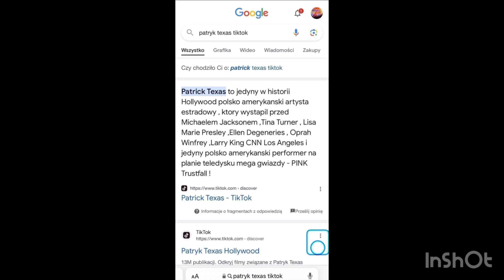Patrick Texas MegaHit Kiedy powiem sobie dość by O.N.A. QuincyJones Studios Hollywood LA 29/09/2024!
Patrick Texas TV Showman / Hollywood Entertainer
Artysta R&B STOART Warsaw / SAG AFTRA LA
Certyfikowany Artysta wokalista estradowy SLS
Dyplomowany Barman Mixer II stopnia I.B.A.
Dyplomowany Mlodszy Marynarz Entertainer
Jedyny w historii Hollywood polak , ktory wystapil przed Michaelem Jacksonem w Staples Center Los Angeles , przed Tina Turner i Whitney Houston , Cissy Houston na Broadwayu , przed Taylor Swift na Wembley Eras Tour , przed Madonna w Rio De Janeiro , przed Janet Jackson w Nassau na Bahamach oraz w teedysku PINK Trustfall w roli motocyklisty , w teedysku Dody & Dzagi , Matt’a Pokory , Patricii Kazadi , Flo Rida , Taylor Swift oraz przed Rihanna Fenty na Super Bowl w Arizonie i 8 krotnie na gali Grammy Awards w roli fotografa gwiazd a takze 8 ktotnie na Oscarach w roli fotografa gwiazd jak rowniez jako jedyny polak w historii Hollywood w roli extras w swiatowych Oscarowych produkcjach filmowych u boku Lady Gagi w filmie Joker dla Warner Bros Pictures, w filmie Barbie i Elvis dla Warner Bros Pictures , w filmie Wakanda Black Panther dla Marvel Studios , w dwoch najlepszych serialach Swiata Beverly Hills 90210 i Merlose Place dla CBS !
PTX Rezydent miasta stołecznego Warszawy
PTX Rezydent stanu California ( California ID
Polish American TV Showman ( AGT / Got Talent Poland / American Idol / The Voice Global NBC
First Polish American Global LGBT Human Rights Activist / Winner of 13 Court Lawsuits also 7 against homophobic mayors of POZnan & Warsaw Poland.Hollywood TV Star!

V.I.P.PTX* PatrickTexas* R&B Music Artist / MTV.PTX to jedyny w historii Hollywood polak zaprzyjazniony z najwiekszymi swiatowymi gwiazdami estrady i filmu ,telewizji i kinematografii w Hollywood LA oraz z najwybitniejszymi prawnikami ,politykami, uwielbiany przez amerykanow.Texas to jedyny w historii Hollywood polak , ktory wystapil przed Taylor Swift , Madonna ,Rihanna i Janet Jackson i z MichaelemJacksonem ,Tina Turner ,Whitney Houston ,Cissy Houston ,Lisa Marie Presley ,Ellen Degeneries , Oprah Winfrey ,Larry King CNN Los Angeles, jedyny polsko amerykanski performer na planie teledysku mega gwiazdy - PINK Trustfall nagranego w Hollywood & Route 66 🇺🇸 7 stycznia 2023.
Patrick Texas - zwyciezca 13 procesow sadowych jakie wniosl i wygral w 13 Sadach Warszawy,Poznania,Europy i Świata.Kreator 10 nowych procesow wtym przeciwko Darkowi Stus i Trojmiejskiej Mafii oraz przeciwko Zbigniewowi Ziobro. PTX to jedyny polski performer u boku Madonny w RioDeJaneiro i z JanetJackson w Nassau Bahama 2024!8krotnie goscil na Galach Grammy Awards i 8krotnie na Oscarach w roli fotografa gwiazd!!

V.I.P. PatrickTexas*
R&B Music Artist of Americas Got Talent
& American Idol & The Voice Global &
Mam Talent TVN (Got Talent Poland)
& MichaelJackson Productions
& Tina Turner Productions
& 38 TV Productions
& 7 Global Musicals
& 797 Live Shows
107 countries
6 continents
of World

Patrick Texas Hollywood TV Showman / R&B Artist
Special thanks : my love Derek FBI Agent Los Angeles , to Wolfgang Puck , Byron Puck , Alexander Puck , Gelilia Puck , Thomas Mesereau , John Branca , Sam Abell ,Mark Geragos , Bryan Oxman , Quincy Jones ,Bruce Swedien , Brain Malouf , Westlake Studios Los Angeles ,Abbey Road Studios , Paul MCCartney , Elton John ,Ricky Martin , Enrique Iglesias , Sting , Bono U2 , Snoop Dog , Seykiwa Shakur Deathrow Records , Edyta Gorniak , Allan Gorniak ,Aga Chylinska ,Doda Dorota Rabczewska , Agnieszka Holland , Roman Polanski , Patryk Vega , Joanna Pacula , Taylor Swift , Rihanna Fenty , Asap Rocky , Britney Spears , Brad Pitt , Leonardo DiCaprio , Steven Spielberg , Slawek Uniatowski , Piotr Cugowski , Artur Gadowski , Edyta Bartosiewicz , Sylwia Grzeszczak , Marcin Prokop , Dorota Wellman , Kasia Kieli TVN Warner Bros Discovery , Travis Payne , John Strasberg , Elon Musk, Richard Branson , Jeff Bezos , Melinda Gates , Beyonce Knowless , Matthew Knowless , Tina Knowless , Madonna Veronica Ciccone , Eric Garcetti , Kamala Harris , Laura Bush ,Michele Obama ,Barack Obama ,Hilary Clinton , Oprah Winfrey, Ellen Degeneries ,Jimmy Kimmel ,John Travolta , Marcus Winslow , David Loehr , Priscilla Presley , Jerzy Luranc, Darek Strzelecki ,
Jean Claude Van Damme , Veronique Van Varenberg , Steven Seagal , Ela Zapendowska , Marie Napieralska , Seth Riggs , Janis Kelly , Georg Tormann , Debra Byrd , Gabrielle Carteris ,Margery Simkin , DMX , Jacek Dubois!

Patrick Texas
Nowy Swiat 64
PL 00950 Warsaw 1

Contact in USA:
Patrick Texas Entertainment Inc.
980 Palm Avenue , West Hollywood
CA 90069 Los Angeles , California

Patrick Texas Global Artist Entertainment MGMT
777 Rodeo Drive , Beverly Hills CA 90210 California

Patrick Texas Personal Legal Service
Thomas Mesereau & Jacek Dubois & Bartosz Tiutiunik & Zbigniew Cwiakalski & Przemek Rosati

Patrick Texas Artist Management:
Margery Simkin & Gabrielle Carteris CSA